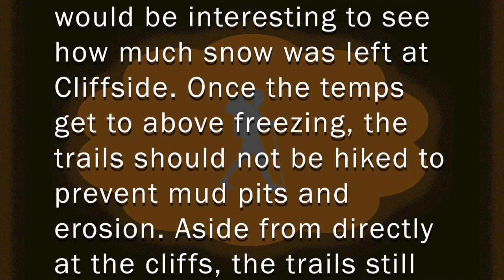To the Cliffs! | Hiking Cliffside Park - 02/19/23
While dog sitting for the weekend, Chet went to work, and I took the dog for a walk at Cliffside Park in Caledonia, Wisconsin. The trails were still snow covered but the thaw is coming fast.